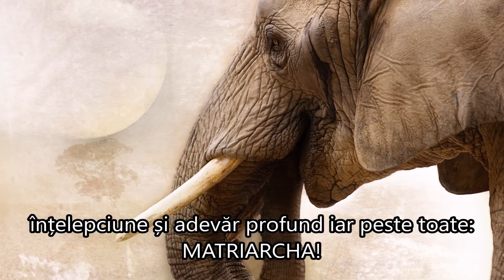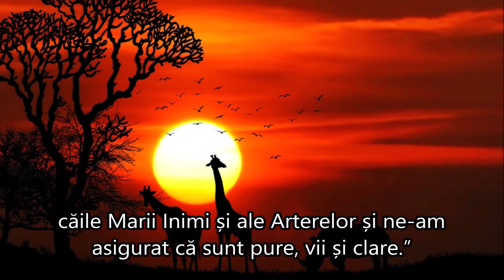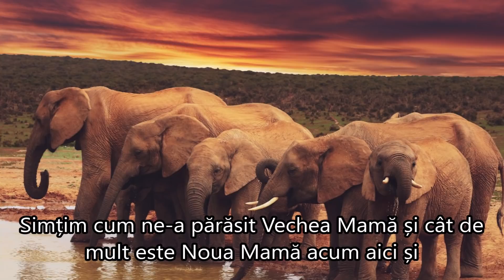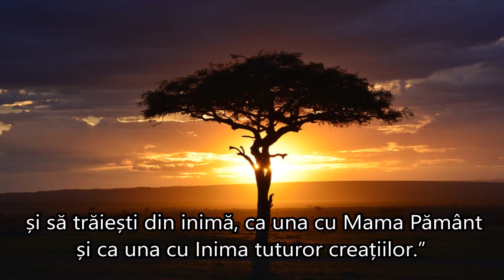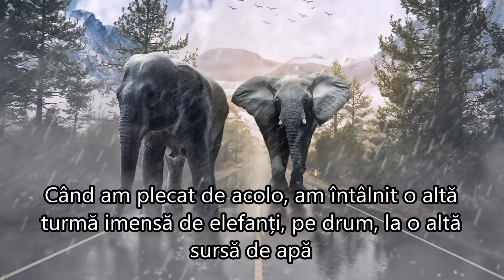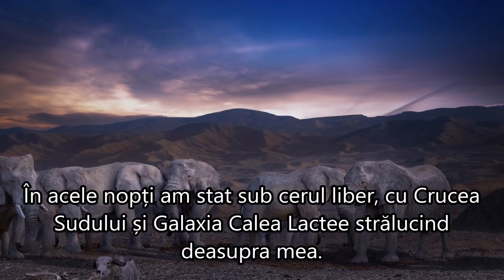MATRIARCHA INIMA MAMEI PĂMÂNT ȘI ARTERELE INIMII EI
Autor  și publicat  Judith Kusel
17 aprilie la 20:23  •

”În timp ce se bucura de baie și de timpul ei de îngrijire, trei zebre s-au apropiat cu respect și implorau să bea apă. Cu toate acestea, nu se clătina. Apoi, hienele au încercat să se apropie, dar ea le-a stropit cu apă! Așa că Zebrele și hienele s-au retras și au ținut o distanță respectuoasă.
Abia după ce a terminat și cu adevărat s-a răcorit, s-a îndepărtat iar celălalt elefant a venit acum la rândul său și a lăsat să intre și Zebrele și hienele.
O oră mai târziu, am fost binecuvântați cu cea mai uimitoare întâlnire cu elefanții și puii lor pe drum, atât de aproape încât i-am fi putut atinge. Stăteam uitându-ne cu uimire și bucurie.
Fusesem într-adevăr binecuvântați, nu numai de toți elefanții care veneau să ne întâmpine, ci și de o deschidere a inimii și de revărsarea iubirii și, mai mult decât atât, chiar de Mama Pământ și de Divin.
Matriarcha domnește suprem.
Și ce binecuvântare a adus în viața mea.
Sunt etern recunoscătore!
Judith Kusel”